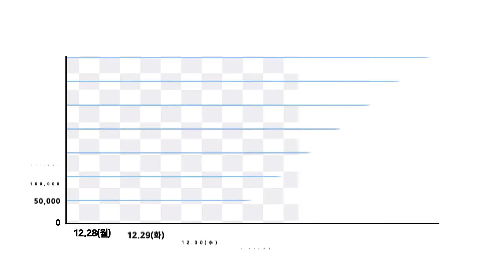미미위강남 코로나19 [조간브리핑](1.4)